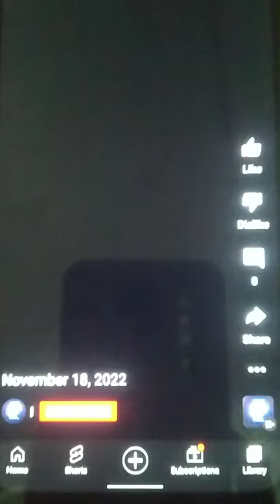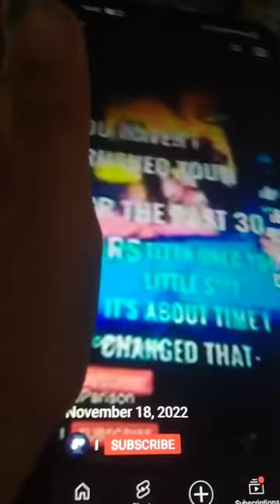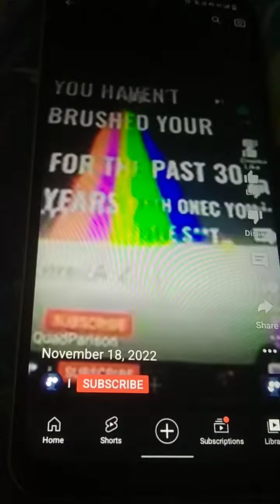N And F Toothpaste 1 Hour